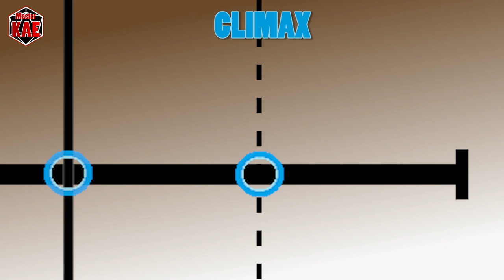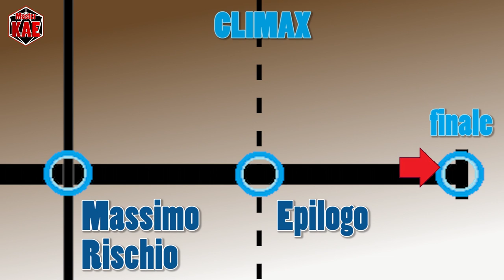le Fondamenta del Dungeon - 26 Terzo Atto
E siamo arrivati anche alla fine della prima parte delle serie sulla struttura in 3 atti. Questa settimana ovviamente si parla di "finale".

contatti